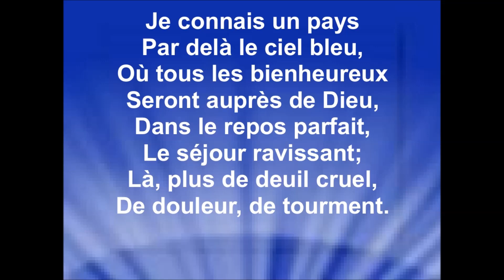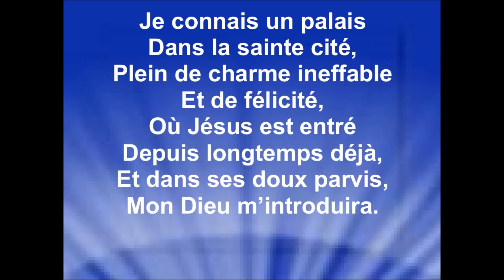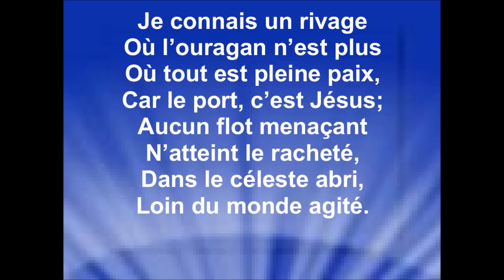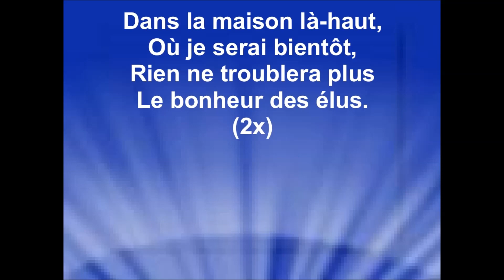JE CONNAIS UN PAYS - Danielle Bertrand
Auteur/compositeur : James Hunter
Je remercie ma sœur Danielle Bertrand de me partager son enregistrement de la chanson ''Je connais un pays'', pour que je puisse en faire une vidéo paroles et la diffuser sur ma chaîne youtube, pour la gloire de Dieu, la bénédiction de Ses enfants, et afin que le monde entende les merveilles de Dieu.
Raynold